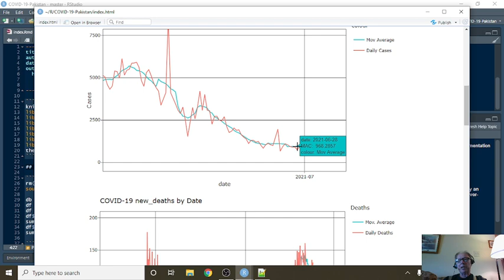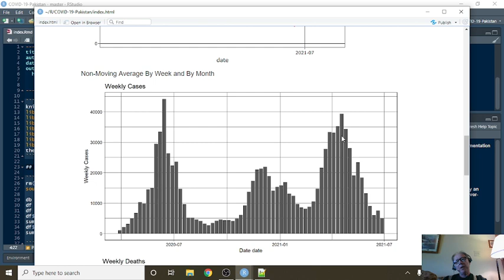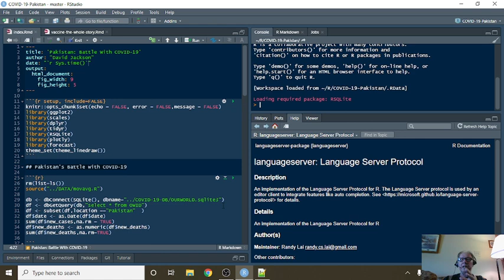Pakistan Covid-19 Report (2021-07-02)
PAKISTAN COVID19,
COVID19 PAKISTAN,
PAKISTAN VACCINE,
PAKISTA COVID-19 CASES,
PAKISTA COVID-19 DEATHS,
PAKISTAN COVID-19 PANDIMIC,
PAKISTAN COVID-19 VACCINE